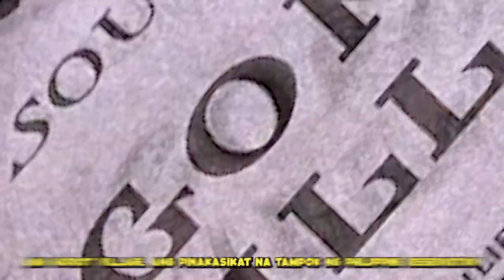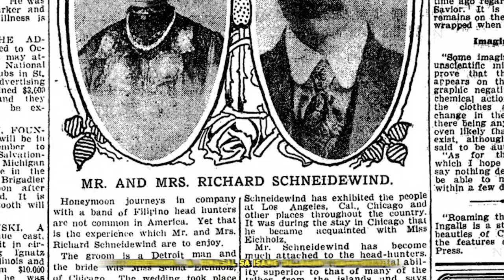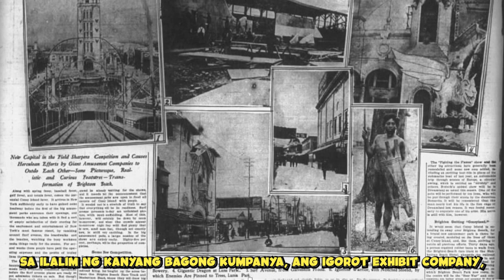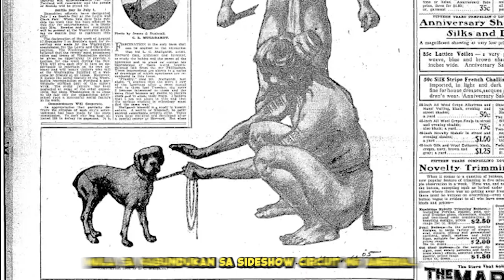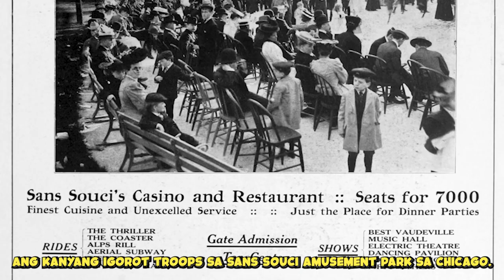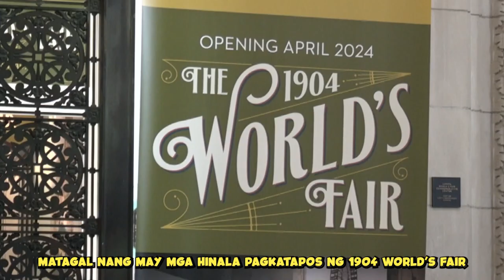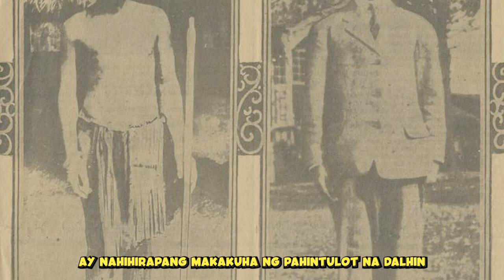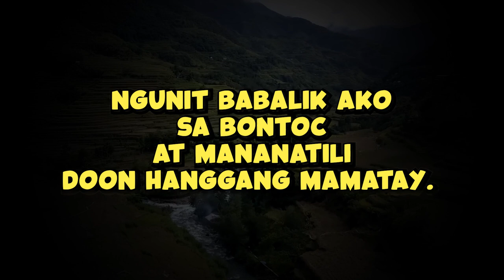🙀 Filipinos Inside America’s Human Zoos: The Untold Dark Story Of Philippine's Igorot Headhunters 🇵🇭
Alam natin na madalas mababa ang tingin sa ating mga ninuno ng mga kolonyalista bilang mga maitim at hindi edukado, ang pinakamababang pang-yayari ng diskriminasyong ito ay dumating sa anyo ng Human Zoos ng Amerika noong unang bahagi ng 1900s. Tara at alamin natin ang kanilang kwento.